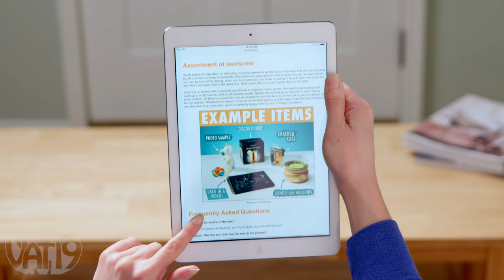Oops. 😬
The Box of Happy Accidents is a still-good collection of surprise awesomeness.

“We don't make mistakes, just happy little accidents.”
― Bob Ross

At Vat19, we pride ourselves in finding awesome gifts. We also pride ourselves in only shipping gifts that live up to their full awesomeness. So if we receive a crate of thinking putties with a dent in the tins, a whole lot of giant hard candies with hairline cracks, or a pallet of the wrong color of slushy makers, we don't feel good shipping these slightly imperfect (but still awesome) products to an unsuspecting customer.

However, we have no scruples about shipping imperfect but awesome stuff at a discounted price to suspecting and expecting customers. That’s why we’ve put together goodie boxes of happy accidents for you to buy!

Think of it like Vat19's Mysterious Box of Mystery... in the scratches and dings section of the store. As a bonus, the curated collection of goods could contain a sample used for web page photos or the video, so you might end up getting something Internet famous!